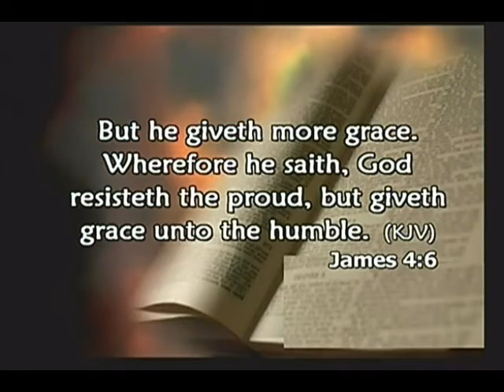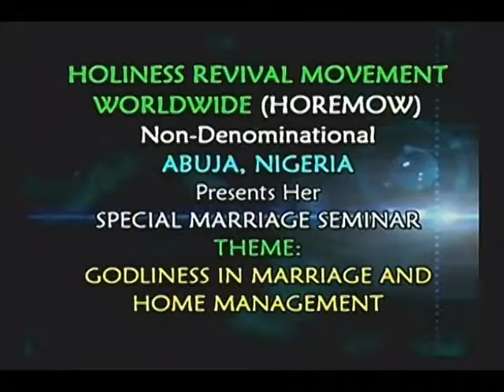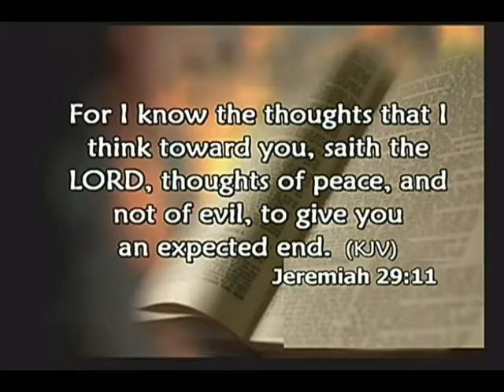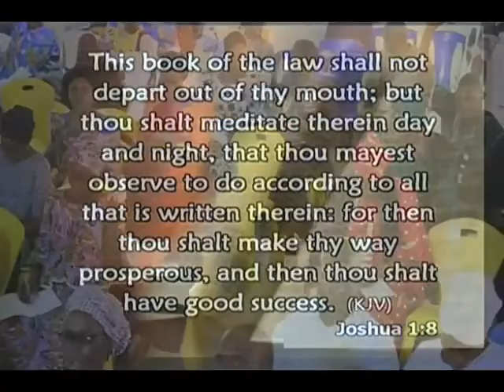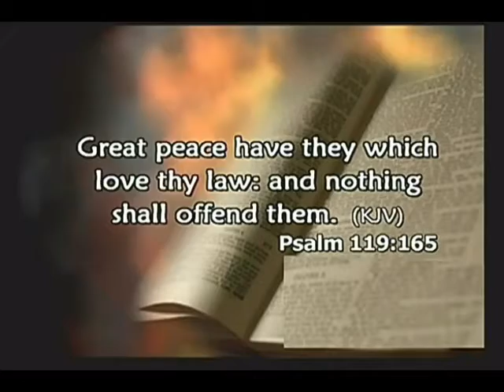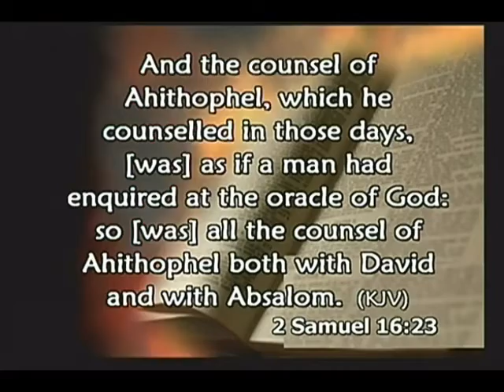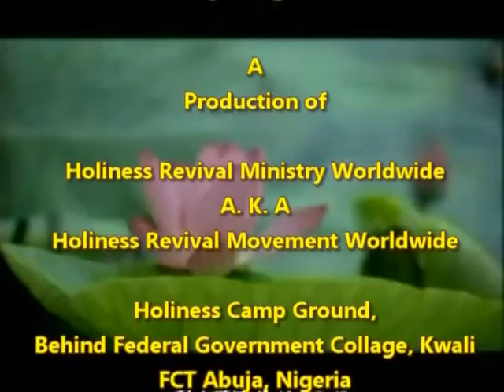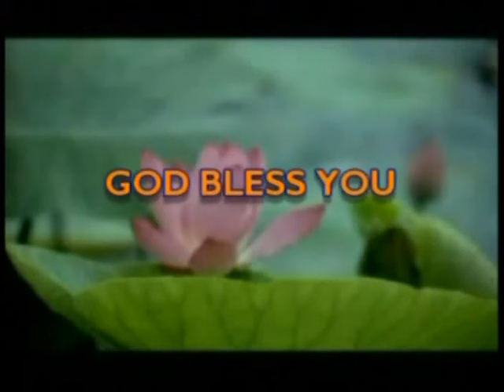SEEKING HELP AND COUNSEL FOR MARRIAGE AND FAMILY PROGRESS By Pastor Paul Rika